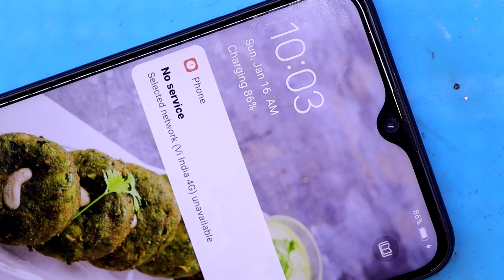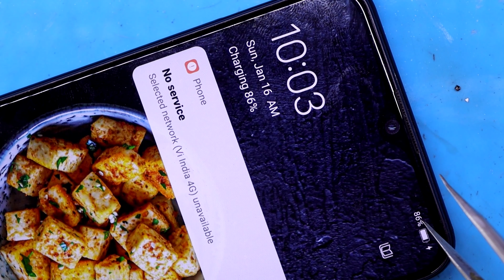Vivo Y19 Slow Charging Solution // Vivo Y19 Charging Problem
Hello Friends ……..
      Today i show you how to repair vivo y19 slow charging, Fake charging, charging problem easy method.